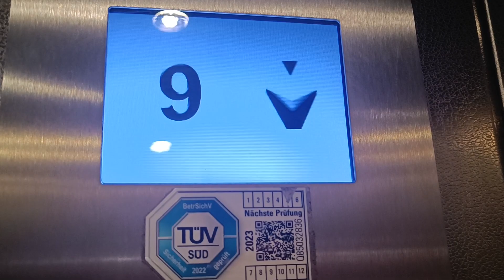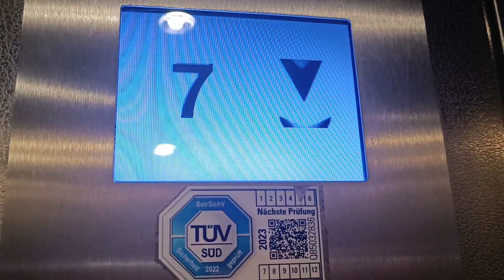Thyssenkrupp Lift Elevator Aufzug with Priority call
New elevator videos come every 2 days at 4:00 p.m. Priority trips don't come that often because I don't want to disturb people. :-)

Neue Aufzug Videos kommen aller 2 Tage um 16:00 Uhr. Vorzugsfahrt kommt aber nicht so oft da ich nicht möchte das ich leute störe. :-)